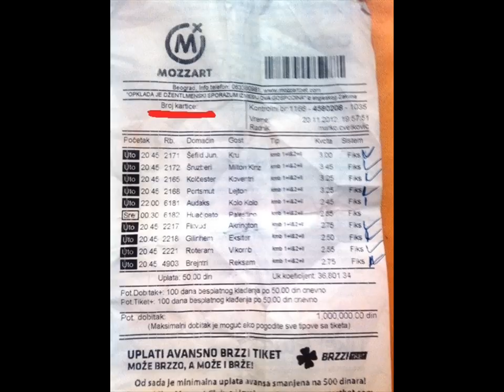BELLETI SRBIJA - KLADIONIČARSKA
BELLETI SRBIJA - KLADIONICARSKA 2!

USKORO SPOT!